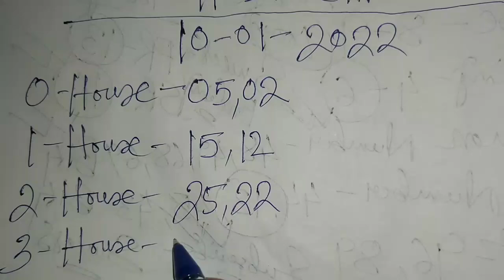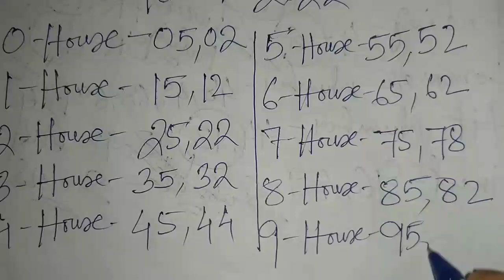Shillong Teer House Chart Only 10/01/2022 || Shillong Teer Target 🎯 || House Chart Result 💵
shillongteer 10/01/2022
Shillong teer target today
shillongteerlotarry
teergametoday
Shillong teer new formula
teershillongdaily